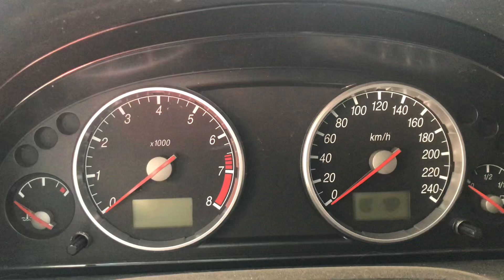Разборка Ford - Mondeo 3 2000-2007, 2.0 (VIN: WF0WXXGBBW1E46004) 37336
Основные характеристики:
Год выпуска: 2005
Двигатель: CJBB2G48241
Объём двигателя: 2.0
Тип двигателя: Бензин
Коробка передач: КПП 5-ст.мех.(МКПП)
Кузов: Универсал
Смотри каталог запчастей Ford - Mondeo 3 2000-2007 на :
⏰ Режим работы колл-центра:
08:00 – 20:00 – ежедневно

Для наших покупателей:
- бесплатная доставка;